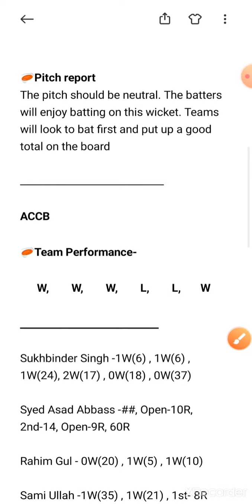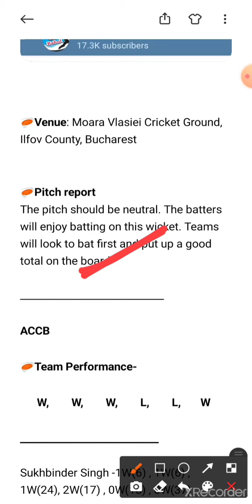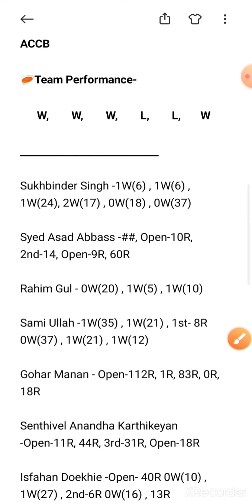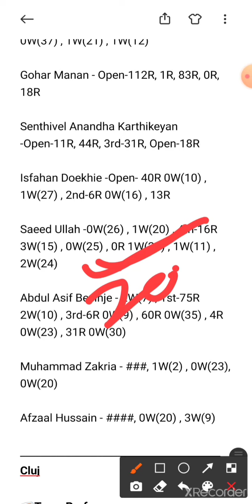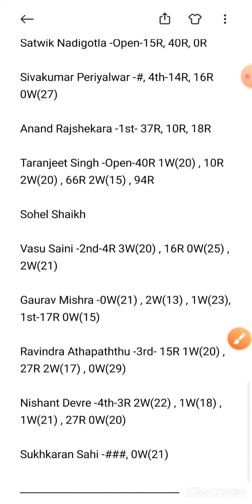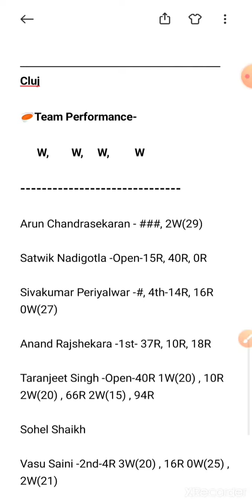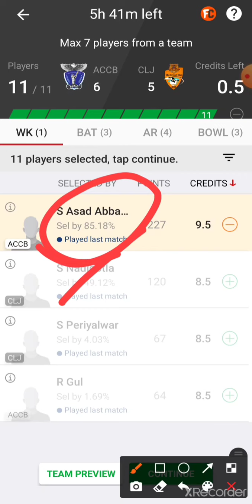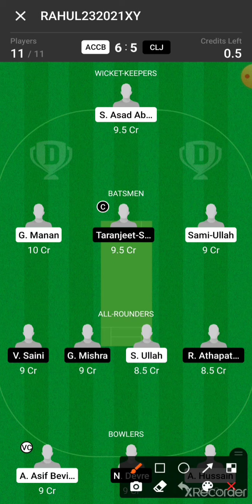ACCB vs CLJ Dream11 Prediction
1. All credit for copyright material used in video goes to respected owner.

2. The Prediction shown in the videos are my thoughts and thinking based on my experience and you are not force to adapt the same and you are free to predict your own.

3. This game involves an element of financial risk and may be addictive , so please play responsibly and at your own risk.

4. This Video Is Helpful for fantasy users